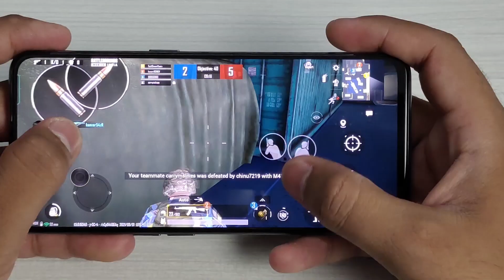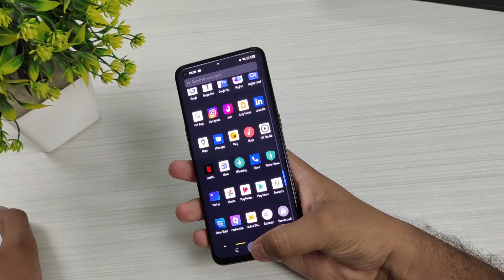Xiaomi 11i vs Realme GT Master Edition 🔥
TOPICS -
00:00 - XIAOMI 11I VS REALME GT MASTER EDITION
00:20 - XIAOMI 11I PRICE
00:54 - DESIGN
02:14 - DISPLAY
02:51 - PERFORMANCE | XIAOMI 11I VS REALME GT ME SPEED
03:29 - REALME  UI VS MIUI
04:13 - XIAOMI 11I VS REALME GT ME CAMERA
05:16 - XIAOMI 11I VS REALME GT ME BATTERY
05:59 - EXTRA FEATURES
06:43 - CONCLUSION